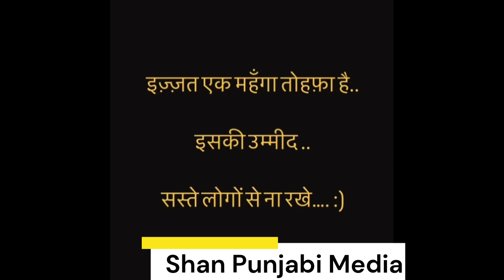‘ਦਿ ਕਸ਼ਮੀਰ ਫਾਈਲਜ਼’ ਲਈ ਫਿਲਮਫੇਅਰ ਅਵਾਰਡ ਨਾ ਮਿਲਣ ‘ਤੇ ਅਨੁਪਮ ਖੇਰ ਦਾ ਝਲਕਿਆ ਦਰਦ - Shan Punjabi Media .